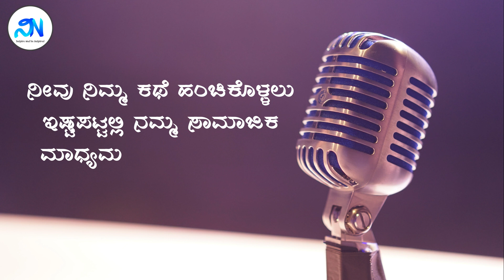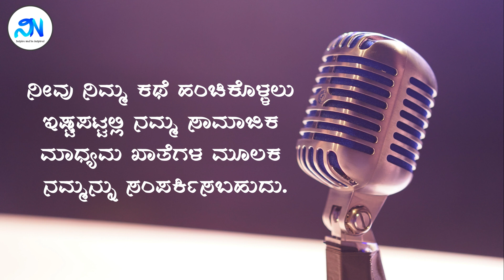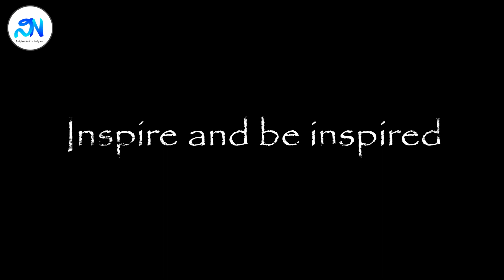Nimma Kathe Namma Jothe | Episode 4 | A N Krishnamurthy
Team Nimma Kathe Namma Jothe

Nagarjun K R
G Santosh Kumar
Rakshith N V
Chandan V L
Ruthvik M